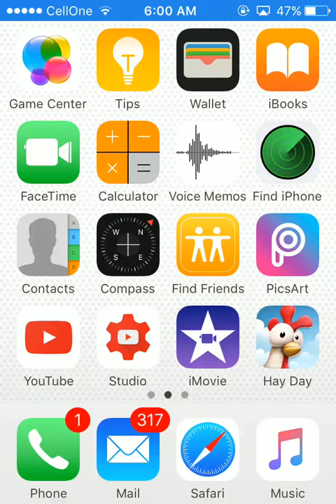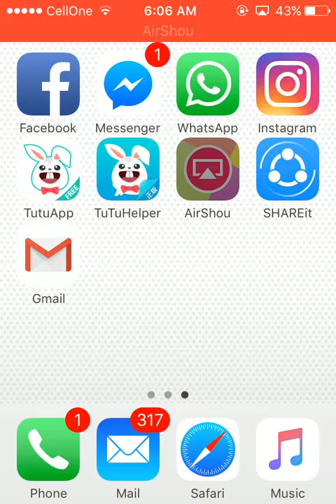hay Day gameplay Part 1 "intro" (iphone4s)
sorry for landscape i will try my best sorry next video i will make best